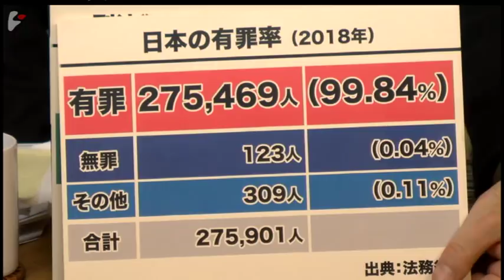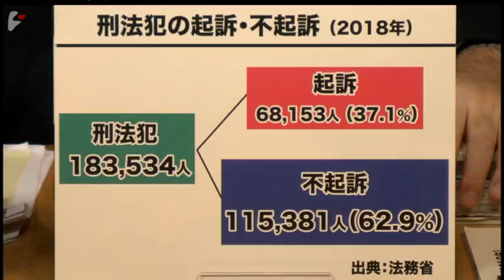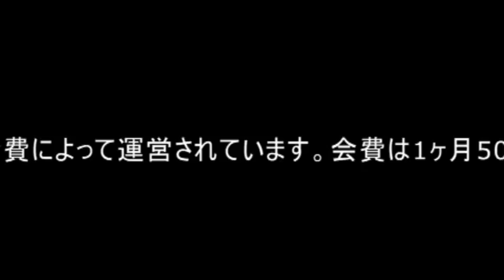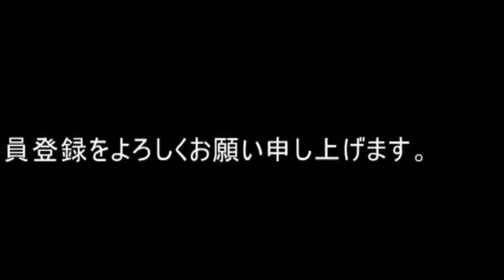【ダイジェスト】郷原信郎氏：ゴーン国外逃亡はわれわれに何を問うているのか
ゲスト：郷原信郎氏（弁護士）

　暮れも押し迫った2019年12月31日の早朝、日本の刑事司法史上前代未聞のショッキングなニュースが日本を駆け巡った。

　「ゴーン被告国外逃亡！」

　金融商品取引法違反や特別背任などの容疑に問われ保釈中だった元日産のカルロス・ゴーン会長が、何らかの方法で日本を密出国しレバノンのベイルートに到着したというニュースだった。世界中が注目する経済事件で保釈中だった刑事裁判の被告が、国外逃亡を図り見事に成功した瞬間だった。

 　年明け早々からゴーン氏の逃亡のルートや方法などがメディアを賑わせ、「プライベードジェット」や「元特殊部隊」、「音響設備ボックス」などの見出しが躍った。

　そして1月8日、ゴーン氏が初めてメディアの前に姿を見せ、日本の刑事司法制度批判やメディア批判、日産、警察、政府による自身追い落としのための陰謀論、自らの身の潔白などを2時間近くに及ぶ記者会見で一気にまくし立てた。

　その間政府は、官房長官から法務大臣、ひいては東京地検までが総出で、ゴーン氏の逃亡が決して看過されるものではないことや、ゴーン氏が逃亡の理由としている日本の刑事司法の問題点は逃亡を正当化するための一方的な言い分であり、日本の刑事司法は正当かつ合法な制度が正常に機能していることなどを繰り返し主張した。

　主権国家としては保釈中だった刑事被告人が裁判を逃れるために国外逃亡することが容認されないのは当然だが、日本の出入国管理の態勢に欠陥があることが明らかになった以上、まずはその点が問題にされなければならないことは言うまでもない。ゴーン氏が何をしようが、そこさえしっかりしていれば、今回の問題は起きてないのだ。本当に元特殊部隊員だったのかどうかは定かではないが、海外の民間の業者が10日ほどの下見で、密出国のための出国管理の穴が簡単に見つかってしまうほど、日本の出入国管理が杜撰だったことは重大問題だ。密出国ができるということは密入国も可能だということになる。特に今回は空港から航空機による出国だったようだが、海岸線に囲まれている日本としては、他にも密かに出入国する方法がいくらでも考えられる。麻薬など違法物資の持ち込みの可能性なども含め、何をおいてもまず出入国管理のあり方を今一度検証する必要があるだろう。

　さて、問題は日本の刑事司法制度だ。今回、ゴーン氏が脱走に成功したことで、政府は保釈基準の厳格化を再検討すると言ってみたり、密出国という違法行為を犯したゴーン氏が主張する日本の刑事司法制度の問題点は「一方的で根拠に乏しい」もので、「日本の刑事司法制度は正当かつ正常に運営されている」などと必死で現在の刑事司法制度を擁護している。

　保釈基準については、日本の保釈基準が国際標準と比べて緩いということは決してない。むしろこれまでの、「否認をする限り保釈しない」方針が異常だった。問題はこれまで人質司法があまりにも長く当たり前のように続けられてきたために、司法行政が保釈された刑事被告人をいかに適正に管理するかというマインドがまるで欠落していたことだ。そのため今回のように国際世論に押されるような形で裁判所が保釈を認めてしまうと、抜け穴だらけの管理体勢の下に刑事被告人を置くことになる。もとより弁護人に保釈された被告人の管理責任をすべて負わせることなど不可能だ。保釈後の管理体勢の欠如は、刑事被告人を精神的に追い込み自白を取ることによってのみ成り立ってきた、高い有罪率を誇る日本の「人質司法」の弱点が、もろに露呈したと言えるだろう。

　また、日本の刑事司法がどれだけ問題を孕んでいようが、ゴーン氏の国外脱出が正当化されないことは言うまでもないが、同時に彼の言い分が国際社会では一定の支持を得ていることを、重く受け止める必要がある。

　つまり、国際的に見てもあり得ないほどの長期の起訴前勾留や、弁護士の立ち会いが認められない密室の中で行われる高圧的な取り調べと自白の強要、証拠開示を義務づけられていない検察とメディアのリーク報道による被告人に対する社会的な制裁等々、先進国では到底あり得ないような、明らかに正当性を欠いた刑事プロセスが今も当たり前のように行われているという厳然たる事実は、ゴーン氏の脱走があろうがなかろうが、いずれは日本が直視しなければならない問題なのだ。

　更に問題なのは、それが「真実を明らかにするためのやり過ぎ」というよりも、被疑者や被告人を精神的に追い込んで「落とす」、つまり抵抗力を奪った上で本人の自由意思によらない自白を強要することを目的とした、明らかに非人道的な制度となっていることだ。これは国際的には拷問と見做され、人権上も、制度の正当性という意味からも、とても言い訳ができないものになっていることは、既に日本の刑事司法制度が6度にわたり国連の人権委員会や拷問禁止委員会などから改善勧告を受けていることを見ても明らかだ。しかも、このことは多少でも司法に通じた人間であれば誰でも知っていることなのに、それが一向に改善されない。刑事司法の問題は誰も手出しができない「アンタッチャブル」になっていることだ。

　国を思う気持ちから、逃亡したゴーン氏が許せないという思いを持つことは尊いことだが、日本政府もわれわれも、その思いをゴーン氏を攻撃することばかりに消費せずに、この際、日本の刑事司法制度を真に世界に誇れるものに変えていくことに向けるべきではないだろうか。そうすることで、次に万が一、今回のような脱走があった時に、「許せない」というわれわれの思いを世界中の人々に共有してもらえるような制度を作っていけばいいではないか。ゴーン氏に逃げられたことよりも、その主張に世界が耳を傾けていることを、われわれはもっと悔しがる必要がある。

　当面心配なのは、今回ゴーン氏のカネに物を言わせた逃亡がまんまと成功し、それに対する政治の危機感や国民の怒りが盛り上がっている現在の状態を、司法官僚たちが自分たちの権益強化の好機と捉え、そのような方向に世論を誘導しようとしていることだ。報道するために捜査機関から情報をいただかなければならないマスメディアも、司法官僚にはからっきし弱い。

　まずは出入国管理を再点検し、穴があればしっかりと埋めること。そして、保釈については今回の件で、殊更に保釈基準を厳格化するなどして国際標準から更に遠ざかるのではなく、より近代的な保釈管理の仕組みを構築することで、国際標準に則った基準で被告人を保釈しても、簡単に逃げられることがないようにすること。そして最後に、違法に国外脱出した刑事被告人が脱出を正当化するために展開している主張に海外でも国内でも理解を示す人が一定数出てしまうようなことがないように、日本の刑事司法をより人道的でフェアな、少なくとも国連の人権委員会や拷問禁止委員会から勧告されることのないようなレベルのものに変えていくことが必要なのではないだろうか。

　今週のマル激はゴーン逃亡事件の背景とその教訓、そしてそのことがわれわれに突きつけている問いは何なのかなどについて、自身が検察出身者で弁護士に転向してからは検察や日本の司法制度の問題を厳しく批判するとともに、ゴーン氏の事件にも独自の情報源を通じてさまざまな発信を行っている郷原信郎氏と、ジャーナリストの神保哲生と社会学者の宮台真司が議論した。

郷原 信郎（ごうはら のぶお）
弁護士
1955年島根県生まれ。77年東京大学理学部卒。三井鉱山勤務を経て80年司法試験合格。83年検事任官。東京地検検事、広島地検特別刑事部長、長崎地検次席検事、東京高検検事などを経て、2006年退官。08年郷原総合法律事務所（現郷原総合コンプライアンス法律事務所）を設立。10年法務省「検察の在り方検討会議」委員。著書に『青年市長は司法の闇と闘った　美濃加茂市長事件における驚愕の展開』、『告発の正義』、『検察崩壊　失われた正義』など。